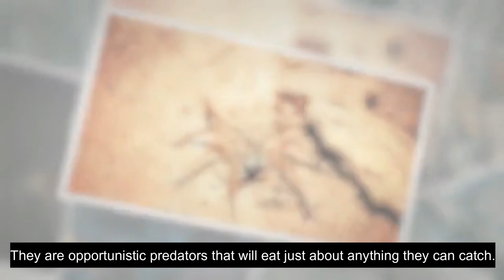What Do Wolf Spiders Eat? 8 Favorite Foods!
What Do Wolf Spiders Eat? Wolf spiders are found in a variety of habitats all over the world. They are most commonly seen in areas with a lot of vegetation, such as forests, fields, and gardens. These spiders are nocturnal hunters, and prey on a variety of small insects and other arthropods. Wolf spiders are generally shy animals, and will try to avoid contact with humans whenever possible.

In this video, we have taken a look at some of the things that wolf spiders enjoy eating.